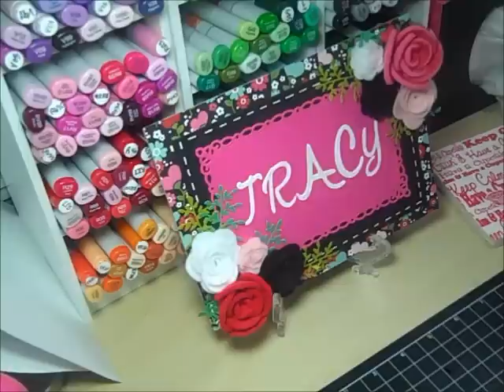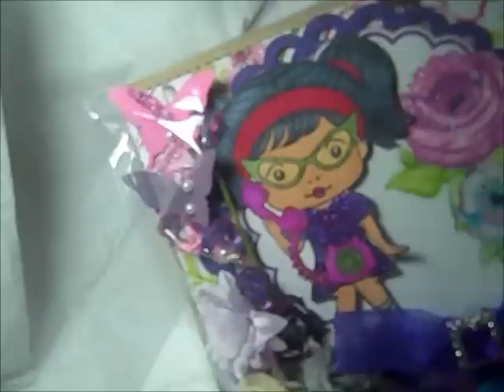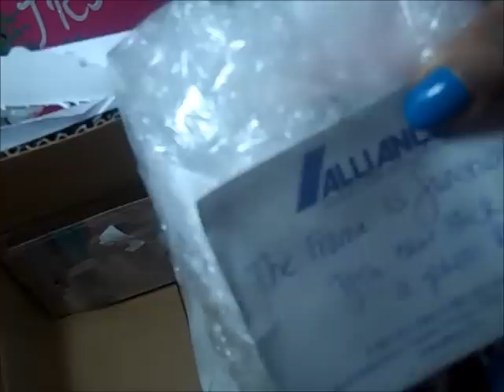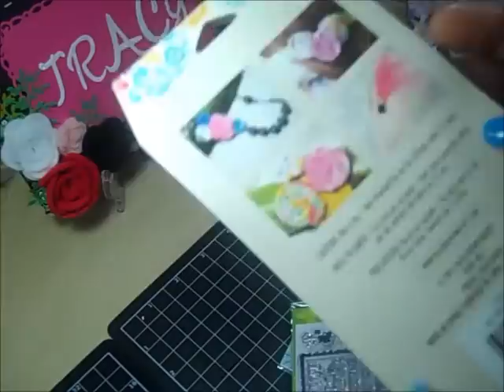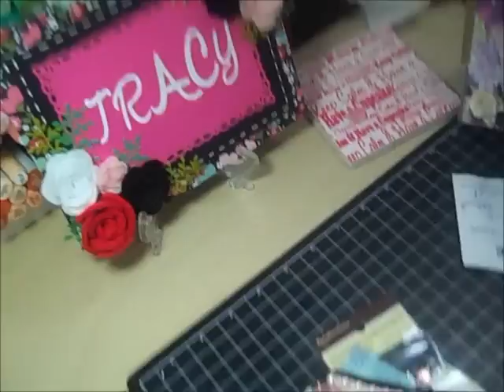Happy Mail from Staplem1 (Markisha)!!!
Thank you so much Markisha!! :-)